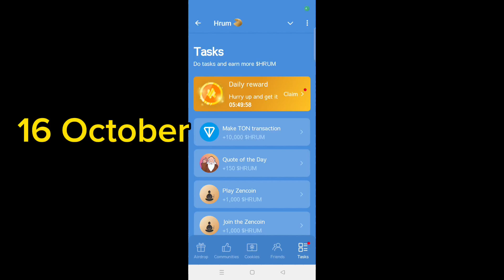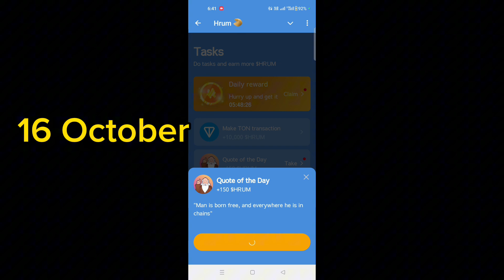16 October Hrum Quote of the Day Code | Quote of the day Hrum Airdrop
16 October Hrum Quote of the Day Code | Quote of the day Hrum Airdrop | Hrum Airdrop